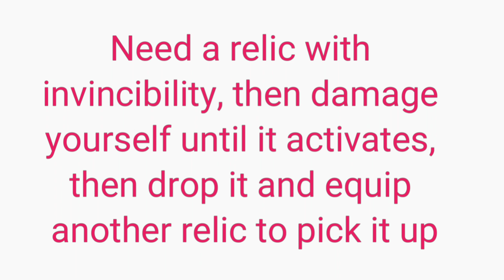Borderlands 3 | Easy Invincibility/God Mode Glitch *After Patch*